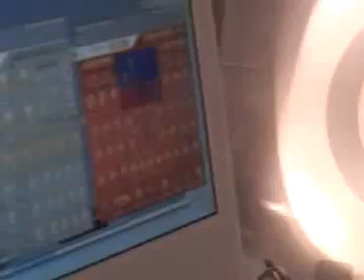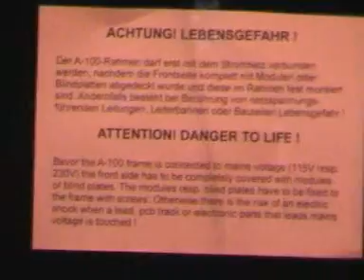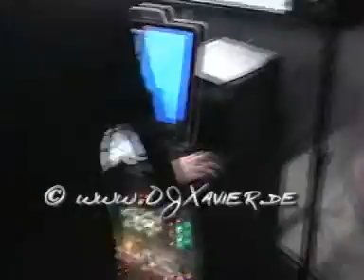Musikmesse #11 Effekt-Synthesizer...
Musikmesse 2006
Müzik Fuari 2006
Music Fair 2006
Effect Synthesizer...